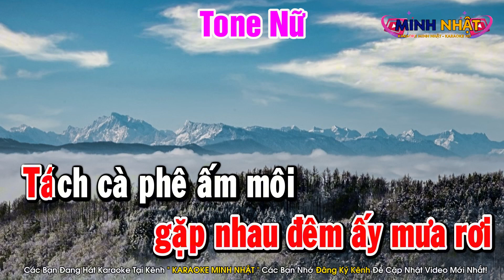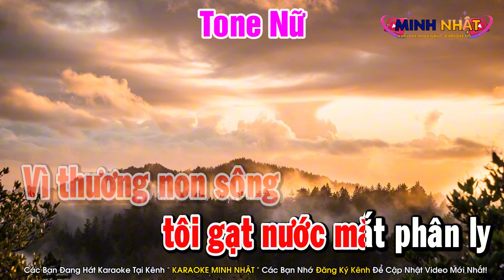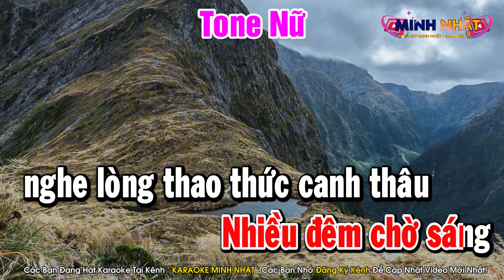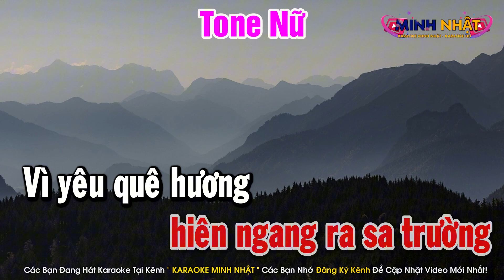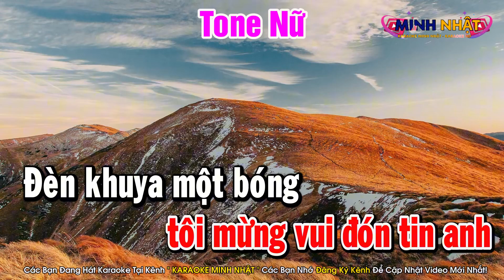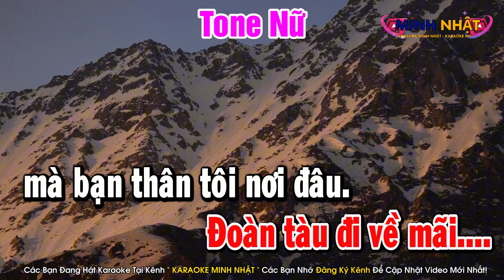Hai Mùa Mưa Karaoke Tone Nữ Nhạc Sống Rumba | Minh Nhật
Bài Hát : Hai Mùa Mưa Karaoke Tone Nữ Nhạc Sống Rumba | Minh Nhật